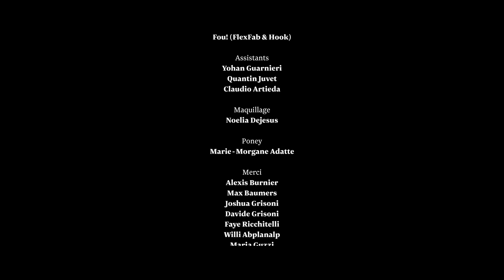ROI X FOU X LDV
Réalisation: Baptiste Jehan
Direction artistique: Le double volcan
Chef opérateur: David Baumann / Artaban.tv
Maquillage: Noelia Dejesus
Assistants: Yohan Guarnieri, Quentin Juvet, Claudio Artieda
Merci: Alexis Burnier, Max Baumers, Joshua Grisoni, Davide Grisoni, Faye Ricchitelli, Willi Abplanalp, Maria Guzzi